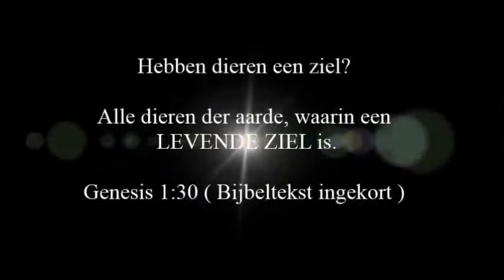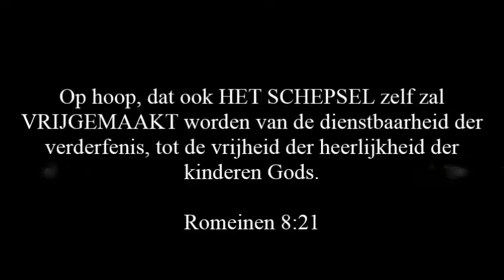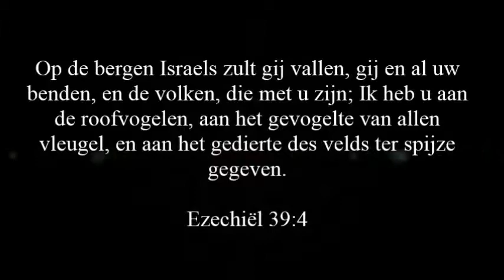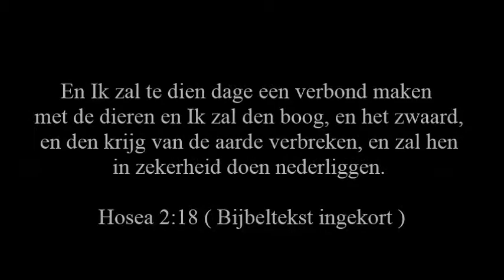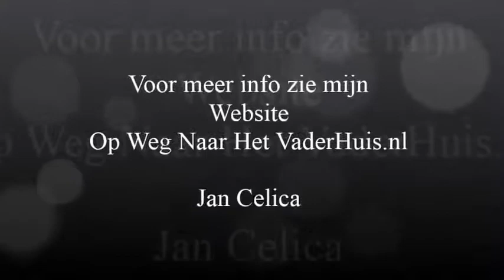Het Verbond met de Dieren